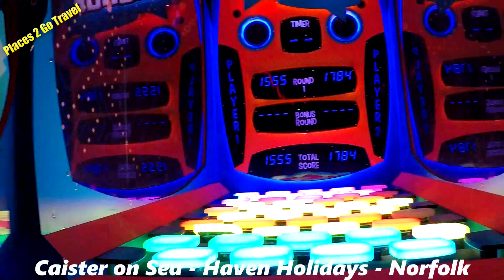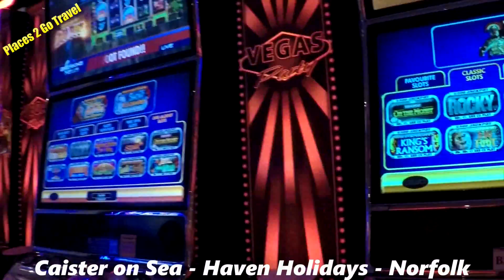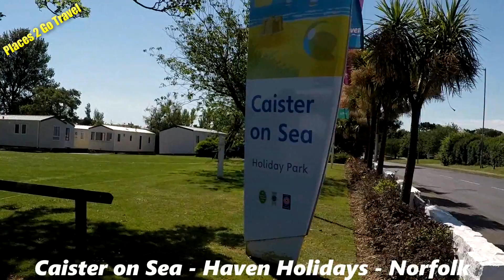Caister on Sea HAVEN HOLIDAYS Near Great Yarmouth *** UK CARAVAN HOLIDAY ***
Caister on Sea holiday video. A Haven Holdays caravan park situated in Caister, just outside Great Yarmouth, Norfolk. Excellent holiday park, very pretty and plenty to do both on the site and nearby. Visited by everyone at Places2GoTravel, this is one of our favorite sites in the United Kingdom.

About Places 2 Go Travel // P2GT
My name is Jay, I live in England, UK. On my travels I'm joined by my good lady, Bronte (most of the time), my Dad (some of the time) our wider family occassionally and my dog when not travelling overseas.

What's This Channel About: It started as a travel diary, as a way to share our experiences with our friends and family. A wider audience took an interest in my videos and things just grew from there.

Why We Love To Travel: As a young adult I was always too busy working to take vacations. My mindset was fixed on building a successful business and this was always justified by telling myself that I'd travel once I'd made my fortunes. By the time I was 30 years old I'd only been on two overseas vacations and did not think I was missing out. Roll forward to 2015,  Bronte finally convinced me to book a stay at an all inclusive resort in Fuerteventura. It was an amazing experience and I was instantly bitten by the travel bug and now want to see loads of different places and travel as much as we can.

How frequently Do you Travel : As frequently as possible, currently around seven times per year. We have commitments at home meaning we need to fit our travel plans in around everyday life.

Why Are We Not On Camera: These videos are about the places, adventures, experiences and destinations. The videos are not about me / us - I'm not a TV presenter and I have absolutely not desire to be in front of the camera. Whilst not adverse to being on camera it's just not what our videos are about at the moment.

What's in our kitbag: Canon SX540, Canon SX510, various GoPro cameras including the Hero 3 and the Hero 4 Black plus a Nextbase Dashcam and Samsung and Apple cameraphones.

Our Favorite Places 2 Go Travel: Canary Islands, especially Lanzarote & Fuerteventura are big favourites with us because of the near year round sun and relaxing vibes.

Cameras: GoPro 3, 4 Hero, Canon Powershot SX510 & SX540
Editing: Cyberlink PowerDirector, Windows Movie Maker

You must ask for my permission to use content from this channel

Travel Safe!
Places 2 Go Travel